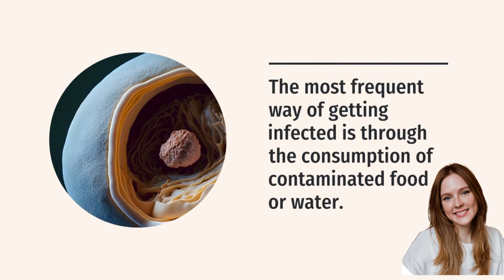Zoonoses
A zoonosis (zoonotic disease or zoonoses -plural) is an infectious disease that is transmitted between species from animals to humans (or from humans to animals)